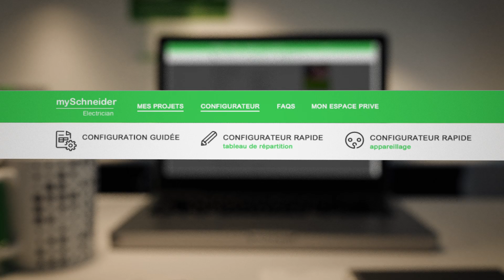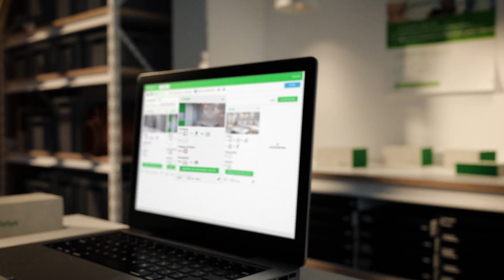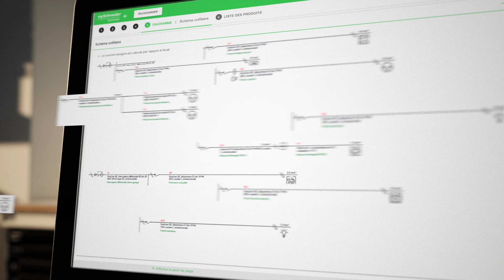eDesign, le plus fort c'est que Resi9 se chiffre facilement - Schneider Electric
Découvrez eDesign, l'outil de chiffrage du tableau electrique resi9.

eDesign vous permet la définition des éléments suivants pour vos projets résidentiels :
● Tableau Electrique
● Coffret de communication
● Appareillage Ultra Terminal
● Schéma unifilaire
● Face Avant
● Liste des produits
● Devis

A propos du logiciel eDesign de Schneider Electric :
Logiciel en ligne ou comment réaliser très rapidement un devis complet d'une maison ou d'un appartement conforme à la norme NFC 15 100
eDesign facilite l’intégration de toute la valeur ajoutée de la gamme Resi9.
eDesign vous permet de définir et gérer vos projets résidentiels.